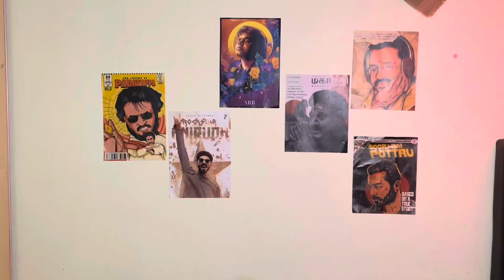Jailer - Showcase Reaction 🤩😳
Movie: Jailer - Showcase
Starring: Super Star Rajinikanth
Singer: Dhee, Anirudh Ravichander, Anantha Krishnan Lyrics:
Super Subu